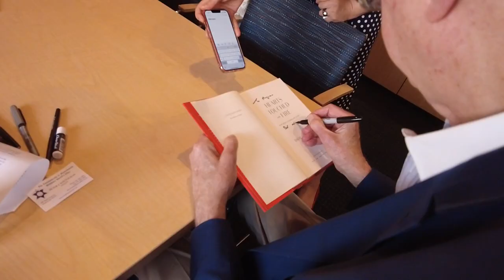Reunion 2022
Over 500 alumni reconnected in person and virtually with their Kennedy School community during Reunion 2022. Watch this video to see highlights from the weekend!